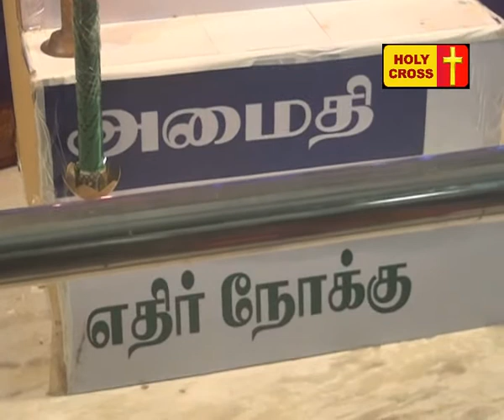Holy Cross Tv Daily Catholic Tamil Mass-29-11-2015